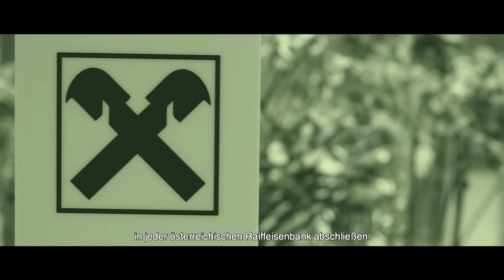Ein besonderes Management für Ihr Vermögen